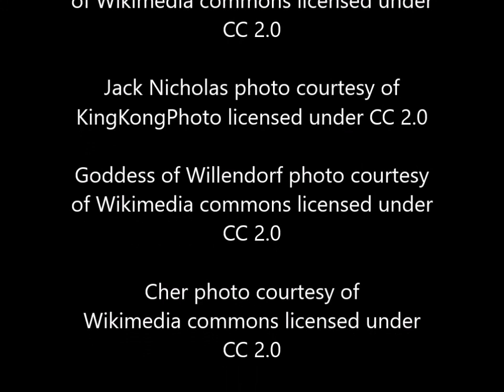The Pop Occulture Show with Lilith Dorsey and Jason Winslade: Ep 3 Witches of Eastwick !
Join hosts Lilith Dorsey, MA., and Jason Winslade PhD., for their bi-monthly show discussing Pop Culture and the Occult. Join us in our investigation of the tropes, tragedies, and transformations of the mysterious, weird, and occult world.
This week we talk about the problematic classic Witches of Eastwick. With Jack Nicholson, as the "horny devil" set against Cher, Susan Sarandon, and Michelle Pfeiffer as the witches this film gives us a lot to discuss. Please join us a we take a ride in the evil Mercedes through a sleepy Rhode Island town to see what we find.